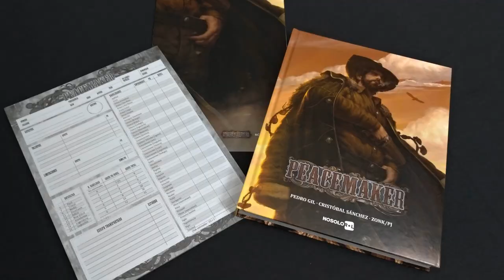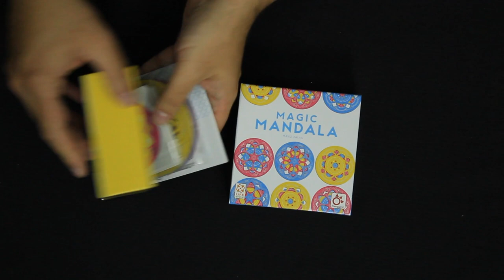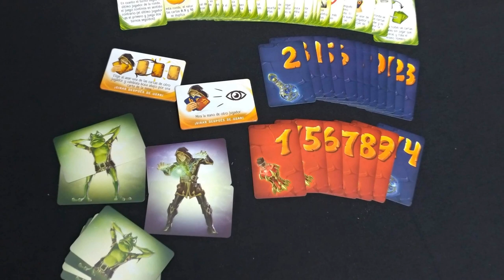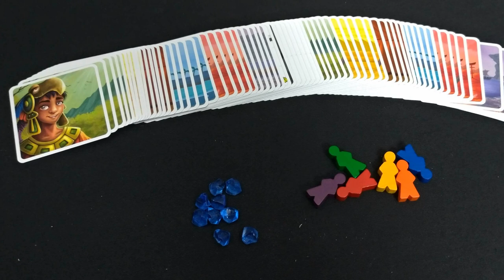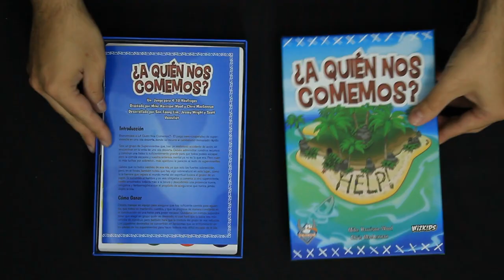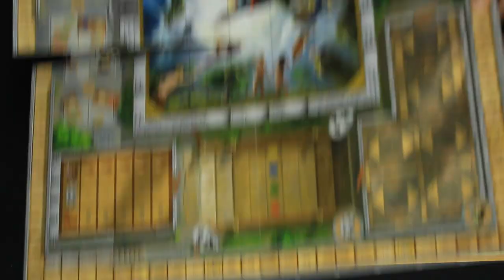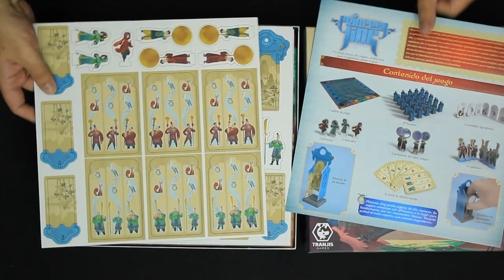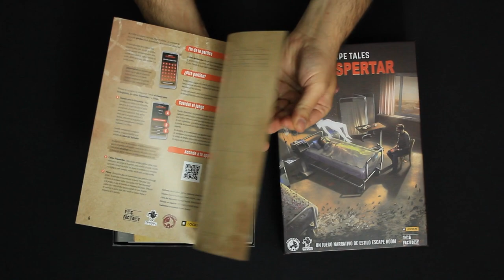Novedades y opiniones de juegos de mesa - Zacatrus Lúdico 22/19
Aquí están las novedades en juegos de mesa de esta semana. Abrimos l as cajas, analizamos sus componentes, os contamos qué fundas necesitan y damos una primera opinión de lo que vemos.

· Peacemaker (1:10)
· Magic Mandala (2:16)
· Loser (3:27)
· Paradox University (5:03)
· ¿A Quién Nos Comemos? (6:26)
· Fresco (8:00)
· Princesa Jing (11:27)
· Escape Tales: El Despertar (13:25)
· Roll Player (15:13)